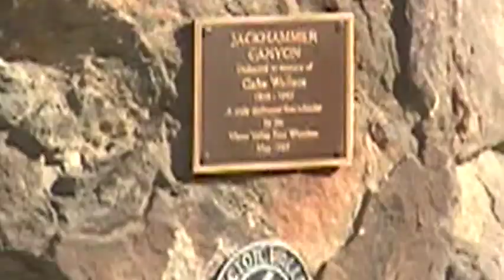Kbrawlz - King of the Hammers 2011 - Jack Hammer - carnage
heckling mexicans, dumb broads, epic pass by trail gear truck, helicopter,  and back to back trucks. total cluster f*ck!